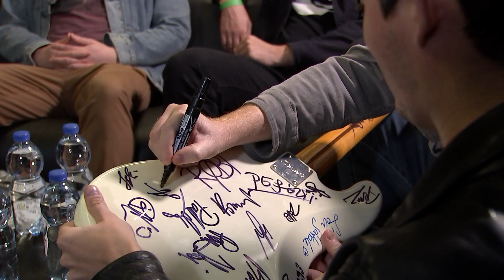RAKTÁRKONCERT: Halott Pénz / Behind the scenes